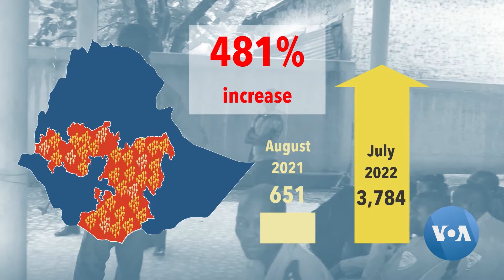ድሕሪ'ቲ 'ካልእ' ግጭት ኢትዮጵያ እንታይ'ዩ ዘሎ?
ኣብ ኢትዮጵያ ክልል ጋምቤላ ኣብ ወርሒ ሰነ ብሰራዊት ሓርነት ኦሮሞ ዝተፈፀመ መጥቃዕቲ ኣብታ ሃገር ተወሳኺ ኲናት ሕድሕድ ክሰፍሕ ይኽእል እዩ ዝብል ስግኣት ክውስኽ ገይሩ ኣሎ።

ሪፖርተር ድምፂ ኣመሪካ ብድሕሪ እቲ መጥቓዕቲ ክህልው ዝኽእልን ኣብ ደሕንነት ፀጥታ ኢትዮጵያ ዝህልዎ ትርጉምን አመልኪቱ ንሰበስልጣን እቲ ኸባቢን ተንተንቲን ኣዘራሪቡ'ሎ።